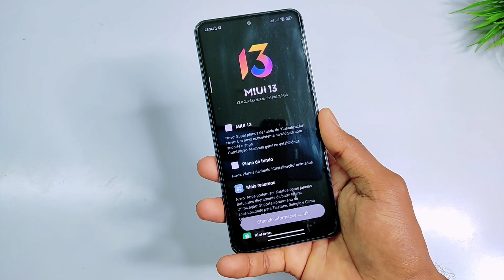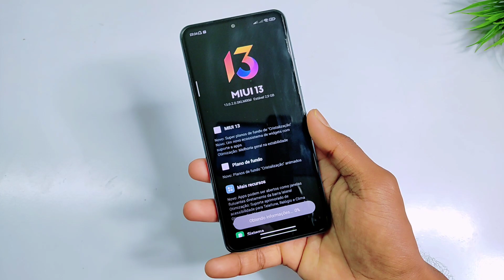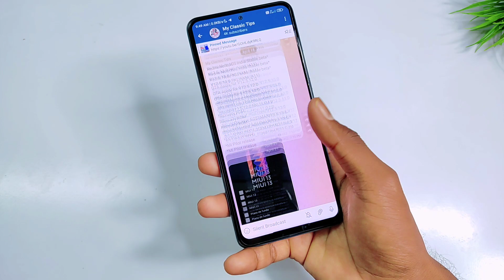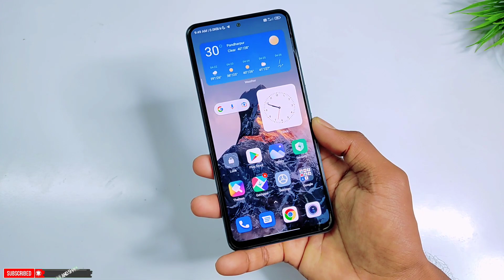Finally Redmi Note 10S User's MIUI 13.0.2.0 New Stable Update Rollout | When Release In India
About Video:-
Hello Guy's Welcome back To another Brand new video. so guys aaj ke is video ke andar, me aapko redmi note 10s ke MIUI 13 Android 12 update ke bare me baat karane wala hu.

Related Topics -
Redmi note 10s MIUI 13.0.2.0 new update
New MIUI 13.0.2.0 update release for redmi note 10s
Redmi note 10s MIUI 13 Android 12 update
How to update MIUI 13.0.2.0 in redmi note 10s
💥 OTA Link To Join Teligram:-

Music credit 🎶
Guys please support.